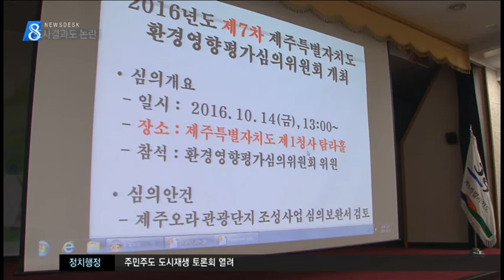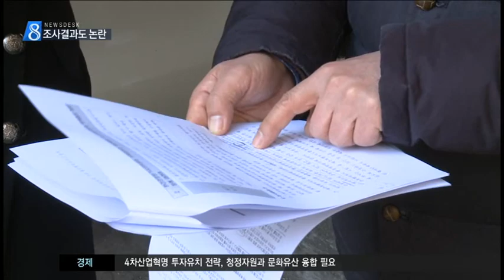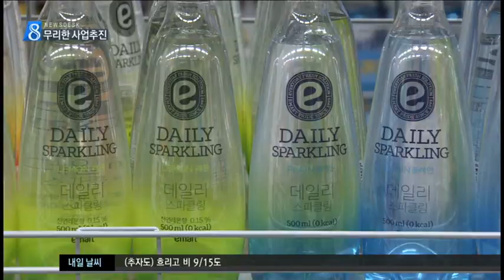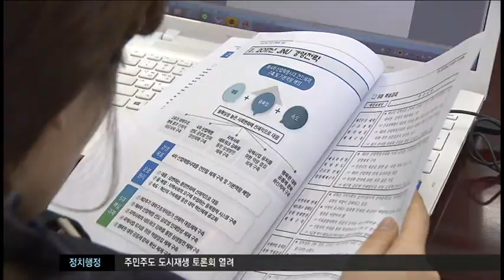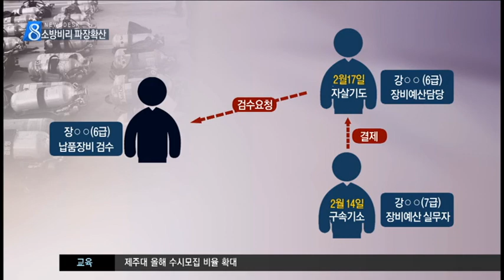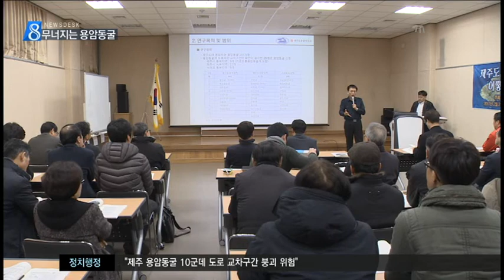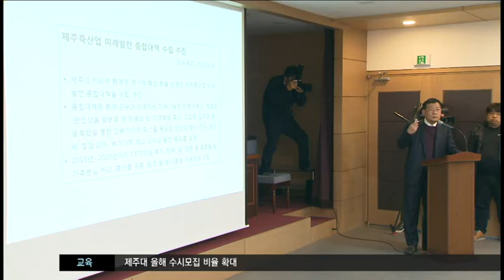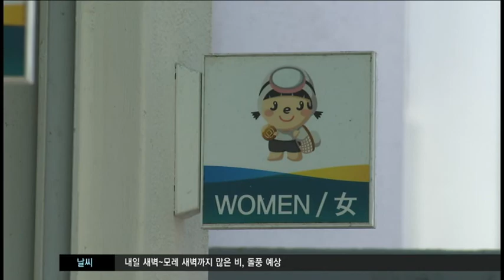제주MBC 뉴스데스크 2017년 2월 21일